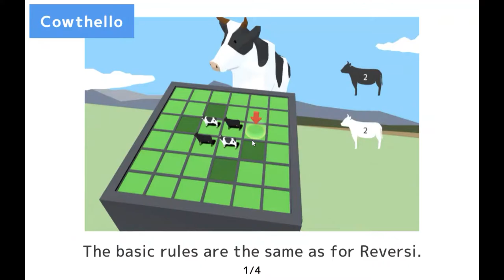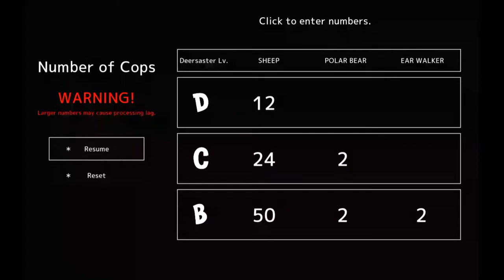DEEEER Simulator (симулятор оленя)